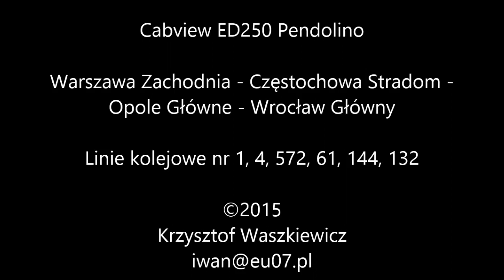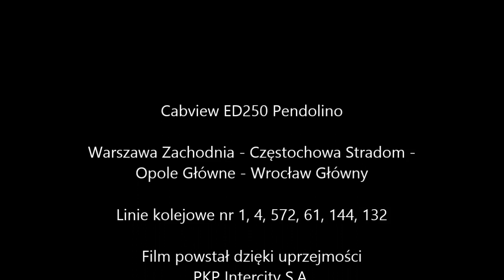Cabview ED250 Pendolino Warszawa Zachodnia - Wrocław Główny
Przejazd w kabinie ED250 na odcinku Warszawa Zachodnia - CMK - Częstochowa Stradom - Opole Główne - Wrocław Główny

Linia kolejowa nr 1
Warszawa Zachodnia - Grodzisk Mazowiecki
Linia kolejowa nr 4 (CMK)
Grodzisk Mazowiecki - Włoszczowa Północ
Linia kolejowa nr 572
Włoszczowa Północ - Żelisławice
Linia kolejowa nr 61
Żelisławice - Fosowskie
Linia kolejowa nr 144
Fosowskie - Opole Główne
Linia kolejwa nr 132
Opole Główne - Wrocław Główny